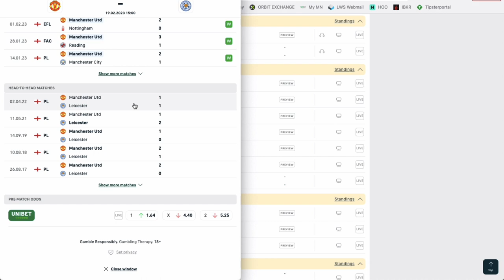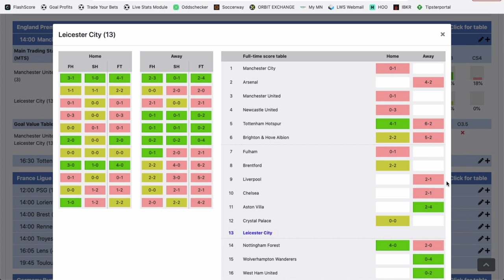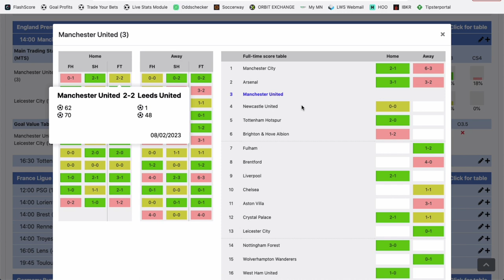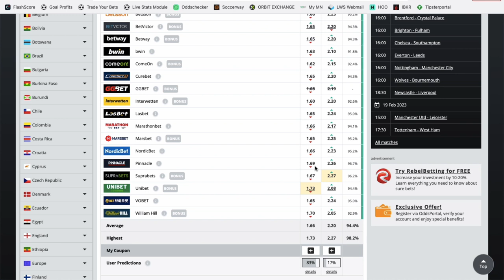Mon PRONOSTIC FOOT en Premier League - Dimanche 19 février 2023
Philippe te donne un pari pré-match pour ce dimanche en Premier League dans la rencontre Manchester Utd vs Leicester.

BONUS

CONTACTER PHILIPPE